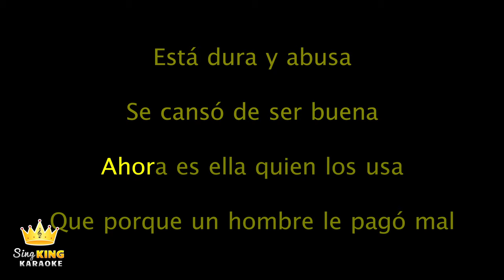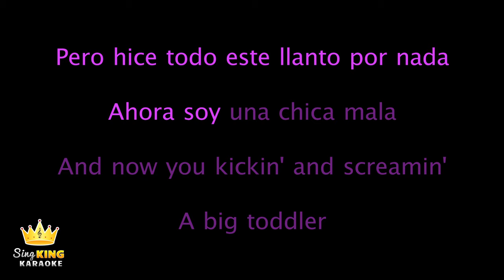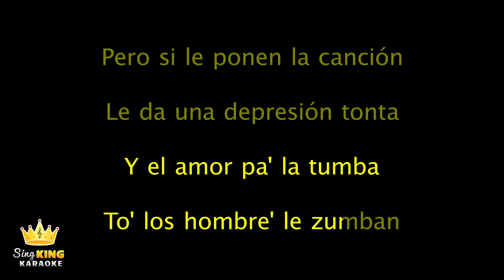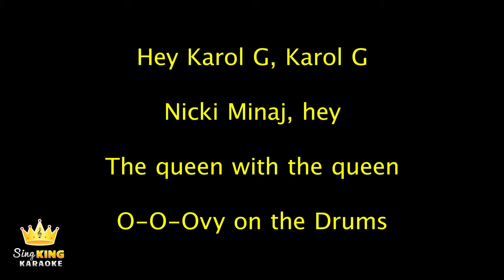KAROL G, Nicki Minaj - Tusa (Karaoke Version)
Karaoke sing along of “Tusa” by KAROL G, Nicki Minaj from Sing King Karaoke